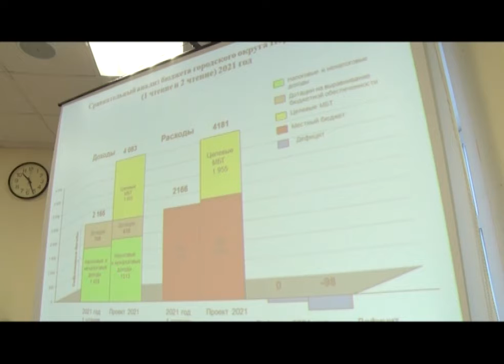Депутаты гордумы обсудили бюджет следующего года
Четыре миллиарда рублей намерены потратить на самое необходимое. Первоуральские депутаты сегодня приняли бюджет на предстоящий год во втором, окончательном чтении. Какие проекты собираются продолжать и на что решено увеличить расходы - расскажем в сюжете.

Последнее в этом году заседание городской Думы начинается с торжественной ноты: депутаты Заксобрания Алексей Дронов и Елена Чечунова награждают первоуральцев, внёсших вклад в развитие муниципалитета. Благодарности, к примеру, получают металлурги, деятели сферы культуры и образования.

Елена ЧЕЧУНОВА, депутат Законодательного Собрания Свердловской области: «В этом году, наверное, как никогда, мы все почувствовали значение взаимопомощи, взаимовыручки, заботы, дружбы, сотрудничества, и только благодаря объединению усилий удалось и оказать помощь бизнесу. Оказать помощь гражданам».

Главный вопрос повестки - городской бюджет следующего года. Он наполовину состоит из областных средств. Крупные проекты, которые первоуральская казна не потянет самостоятельно, намерены реализовать на условиях софинансирования. К примеру, завершение строительства насосно-фильтровальной станции, чтобы вода была чище. Траты бюджета в 2021 году планируется оставить на уровне 2020-го.

Алексей ДРОНОВ, депутат Законодательного Собрания Свердловской области: «Если вспомнить, каким бюджет города был, например, в 2013 году, то это практически удвоение расходной части обязательств. Поэтому это значит, что у нас будут и новые объекты, и новая инфраструктура, и будет улучшаться качество жизни жителей города Первоуральска».

4 миллиарда 200 миллионов - столько в итоге средств предположительно будет в городской казне. О нюансах первоуральского бюджета депутатам докладывает замглавы Марина Ярославцева. Основные траты предусмотрены на сферу образования - порядка 65-ти процентов от общей суммы. Далее - идут ЖКХ, социальная политика и экономика.

Марина ЯРОСЛАВЦЕВА, заместитель главы администрации Первоуральска:
TEXT: S3, 01:58 На 80 миллионов рублей мы увеличили расходы на ремонт дорог, на 62 миллиона рублей мы увеличили расходы на благоустройство, и на 334 миллиона мы увеличили расходы на соцполитику».

Власти не скрывают - бюджет следующего года дефицитный. Тем не менее, он остаётся социально ориентированным. Реализацию приоритетных проектов, начатых до пандемии, намерены продолжать. В их числе - благоустройство района Корабельной рощи - его планируют провести в 2021 году, и строительство школы в течение двух лет.

Константин КОРОТАЕВ, депутат городской Думы: «Администрация постаралась в бюджете на следующий год учесть все основные направления, которые были приняты и взяты обязательства в 2020 году, продолжить их в 21-м. Ну, самое у нас основное - это насосно-фильтровальная станция, плюс школа в посёлке Билимбай».

Первоуральские депутаты сегодня рассмотрели бюджет уже во втором чтении и приняли его единогласно. В следующий раз Дума соберётся в новом году, заседание намечено на 29-е января.